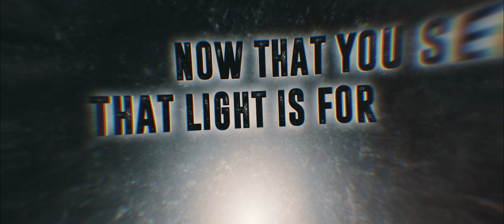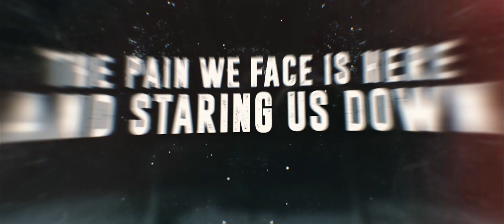Forever in Grey - Attachment Unavailable (lyric video)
Lyric video for the song "Attachment Unavailable" from the album "Wiisagendam" by Forever in Grey.